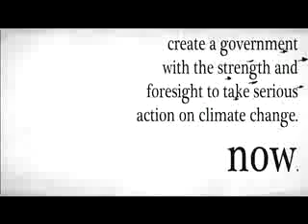Prime Minister John Howard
In this video, Prime Minister Howard announces signficant new measures to continue tackling climate change in Australia.